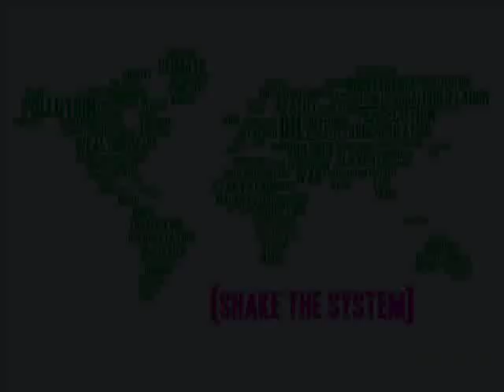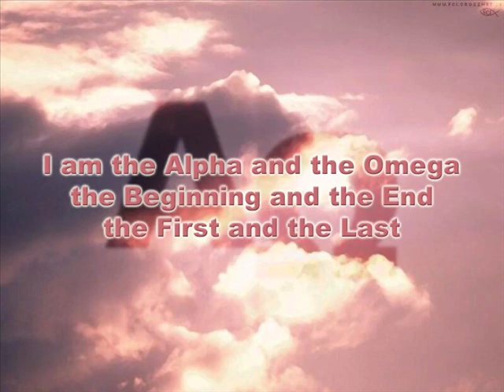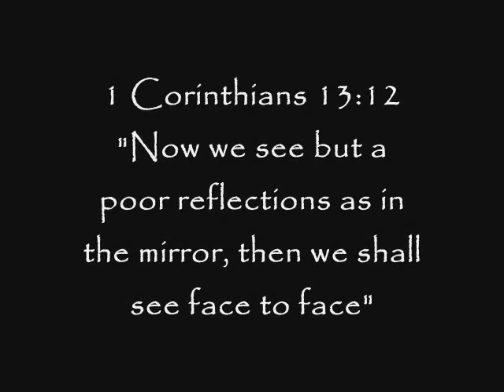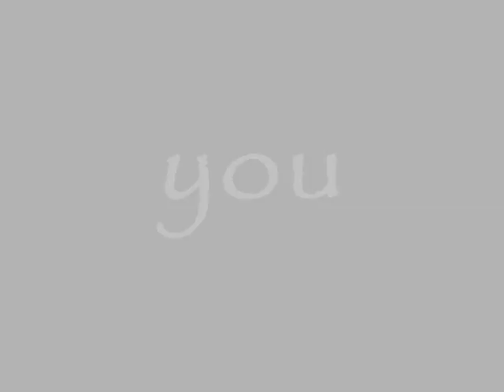Mattie Montgomery (Vocalist Of For Today) - House Of Mirrors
Mattie Montgomery - When the sons become fathers - House of mirrors
Created In Movie Maker
Pictures provided by google images, photobucket, and myspace
Artist: Mattie Montgomery
Album: When the Sons Become Fathers
Song Track: House of Mirrors